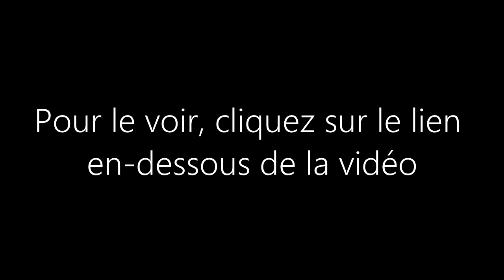Loïc Nottet -- "You can do anything" (Audition)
Petit montage réalisé sur "Angel by the wings" (Sia).
YouTube ne l'accepte pas, donc je l'ai placé sur un autre site.
Si ça ne fonctionne pas, dites-le moi.